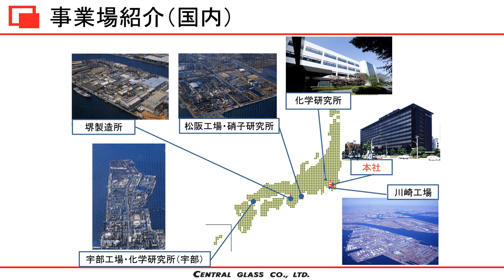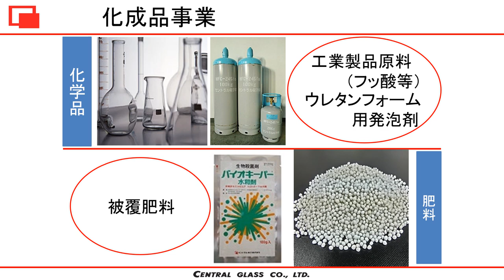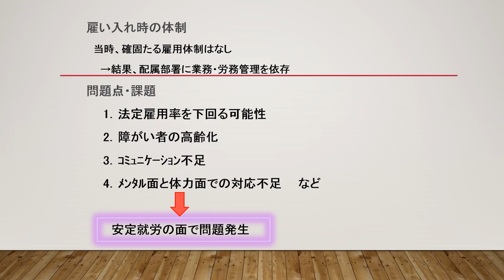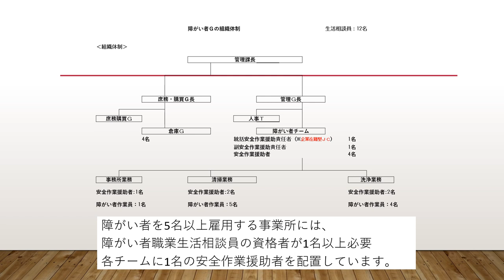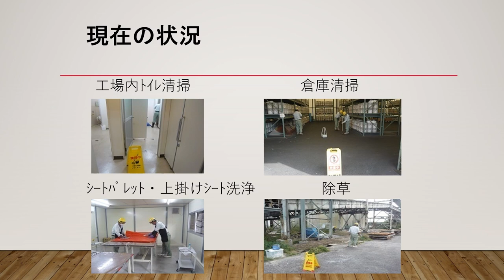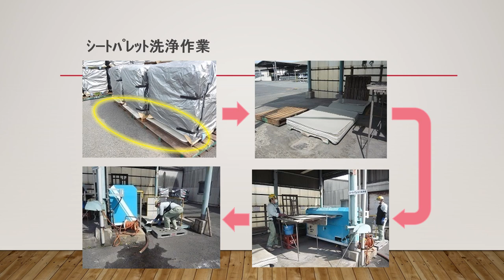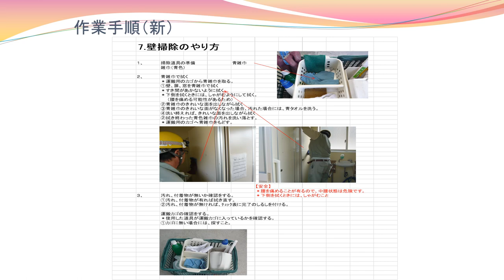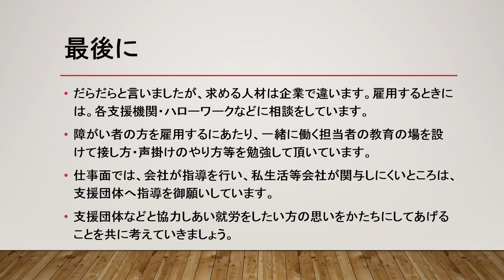【山口労働局】セントラル硝子(株)宇部工場における障がい者雇用の実際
セントラル硝子株式会社宇部工場 様におかれましては、平成27年度「障害者雇用優良事業所理事長努力賞｣受賞企業であり、障害者が働きやすくするための工夫や社内体制の構築等の取組について御紹介いただいています。